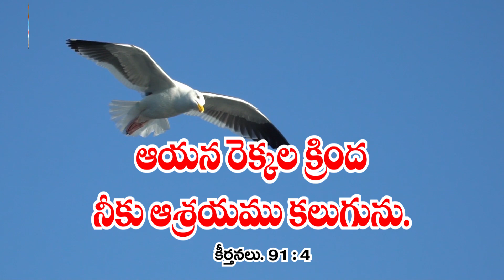Hosanna Ministries, Tenali, *Daily God’s Word* 12 09 2023